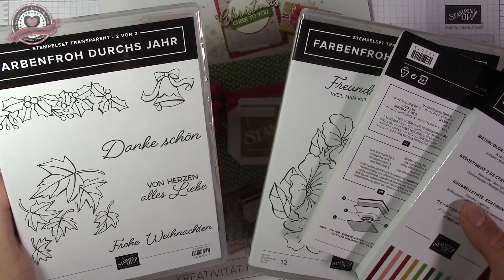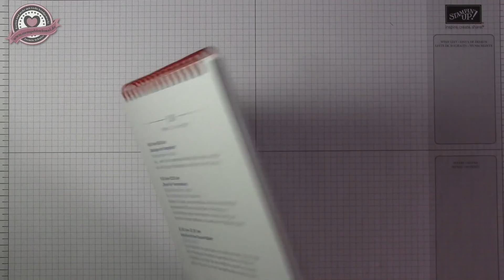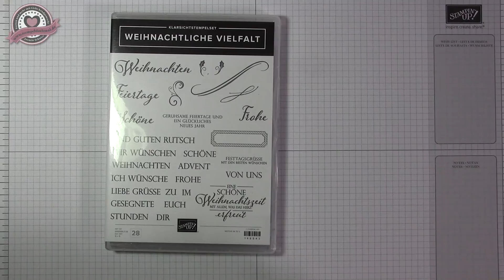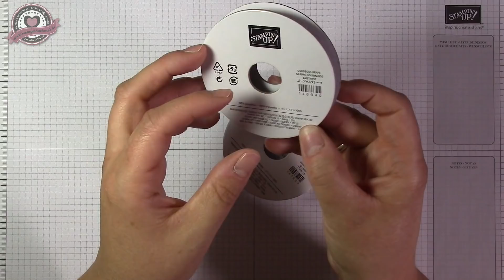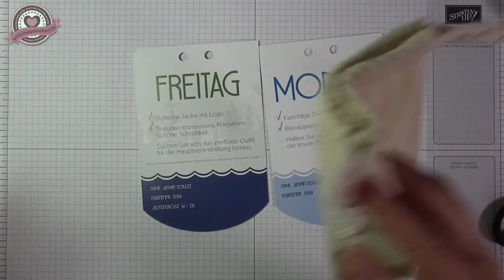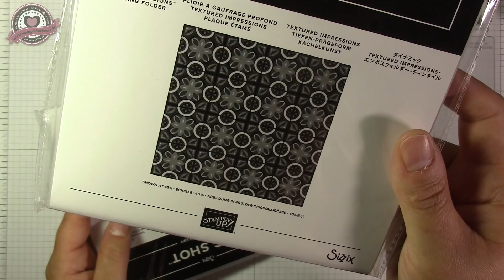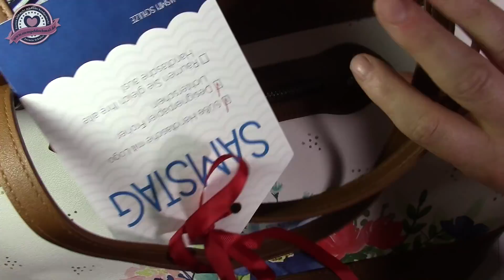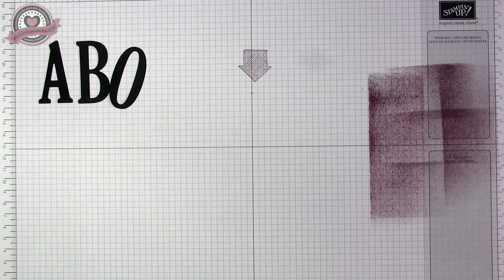Meine Geschenke von der Prämienreise 2018 von Stampin' Up!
Heute zeige ich Euch die Geschenke meiner diesjährigen Prämienreise mit Stampin' Up! – dabei sind auch schon einige neue Produkte aus dem neuen Herbst-/Winterkatalog 2018 von Stampin' Up!

Jasmin Schulze
Unabhängige Stampin' Up!-Demonstratorin